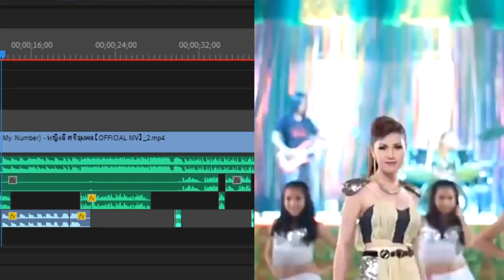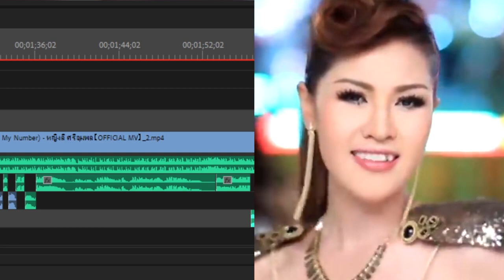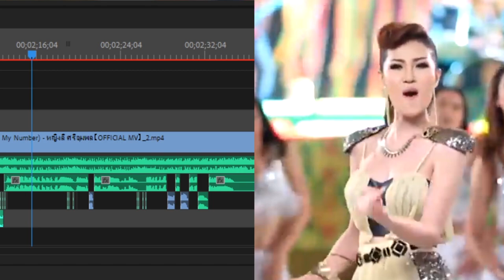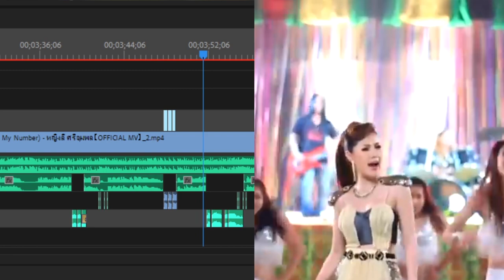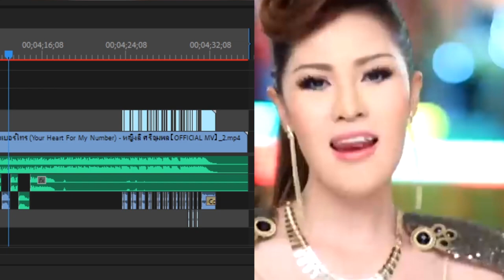หญิงลี ศรีจุมพล - ขอใจเธอแลกเบอร์โทร (CupcakKe Remix)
ติดตามเพลงรีมิกซ์สนุกๆจากเราได้ที่
คลิปนี้จัดทำขึ้นเพื่อความบันเทิงเท่านั้น ห้ามดราม่า
*ไม่อนุญาตให้ดูดวีดีโอไปโดยเด็ดขาด*

Available at 17/10/65